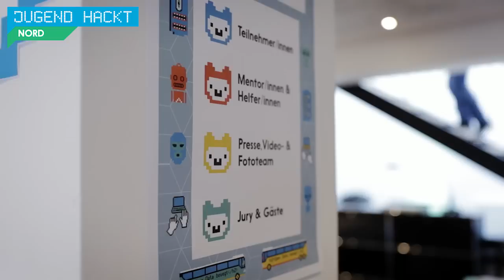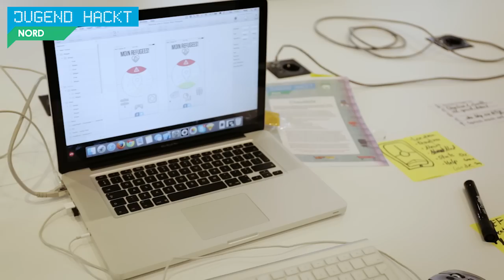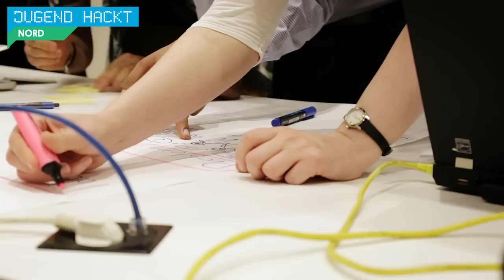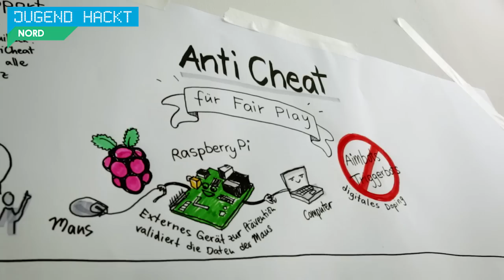Jugend hackt Nord 2015 *_*